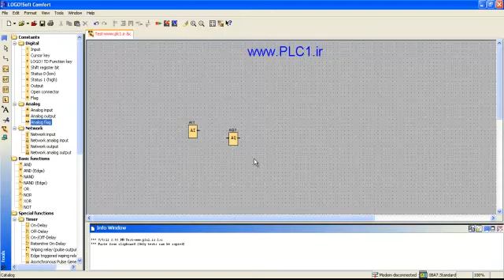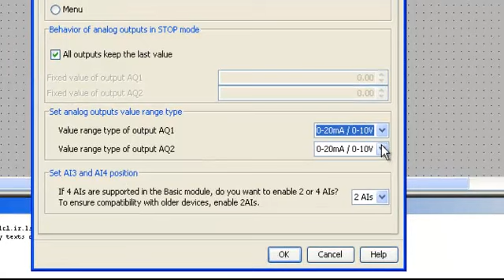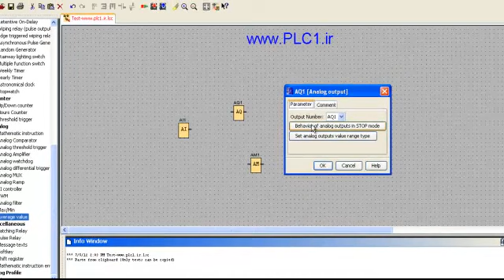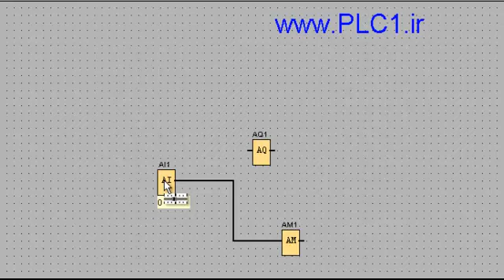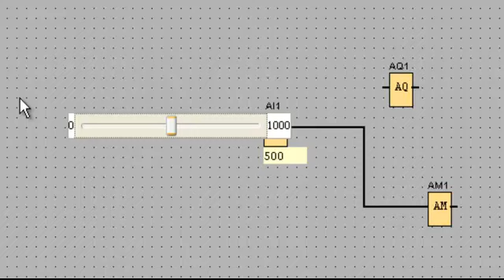LOGO 6 Siemens Education , 15 , Analog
در این فیلم آموزشی در مورد بخش آنالوگ نرم افزار LOGO Soft Comfort صحبت می شود .
ورودی ، خروجی و مموری که از آنها در کنار بخش Analog Special functions ، بسیار زیاد استفاده می شود .
برای مشاوره در زمینه شروع آموزش پی ال سی با ما در ارتباط باشید .

آموزش کاربردی Logo 6 زیمنس
LOGO Soft Comfort 7
گردآورنده : علی اکبر محمد شفیع
جهت دانلود آخرین نسخه نرم افزار لوگو هشت زیمنس و لوگو هشت ایرانی نسخه 32 بیتی و 64 بیتی کلیک کنید
برای دانلود سورس این آموزش Source of this training به لینک زیر مراجعه کنید :

جهت انجام پروژه های صنعتی با لوگو هشت زیمنس یا لوگو هشت ایرانی با پی ال سی وان در ارتباط باشید
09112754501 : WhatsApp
اینستاگرام پی ال سی وان

جهت سفارش مجموعه های آموزشی دیگر در زمینه LOGO 8 Siemens کلیک کنید .
education/download/siemens-download/
کد تخفیف : PLC1

پی ال سی وان  مجری پروژه های اتوماسیون صنعتی
 پروژه های انجام شده پی ال سی وان در لینک زیر :

اگر تازه میخواین PLC رو شروع کنید و وارد بازار کار اتوماسیون صنعتی شوید و از این راه کسب درآمد کنید با ما در ارتباط باشید